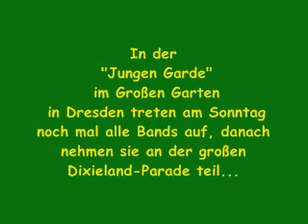Max Collie's Rhythm Aces.....Lord you've shure been good to me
In der Open-Air Bühne "Junge Garde" im Großen Garten Dresden findet
Sonntag's die Schlußveranstaltung mit allen Bands statt, danach nehmen sie  an der großen Dixieland-Parade vor der historischen Kulisse Dresdens teil.